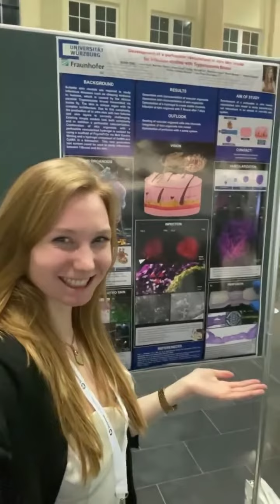vlog 286: warum bin ich um 5:00 Uhr im Labor?! 😮‍💨👩🏼‍🔬🧪